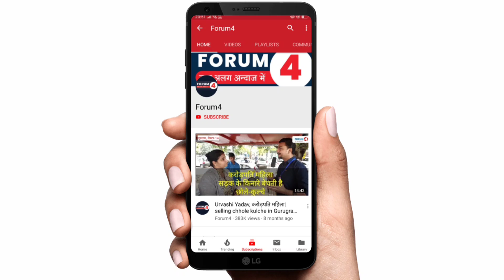नई शिक्षा नीति के विरोध में सड़कों पर उतरे शिक्षक, मोदी सरकार को किया बेनकाब! || BJP || Modi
Name- FORUM4
IFSC- SBIN0001707